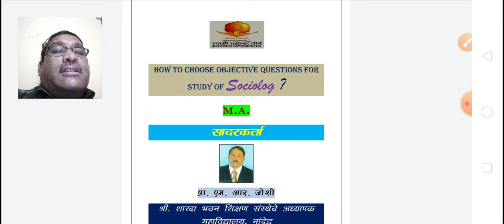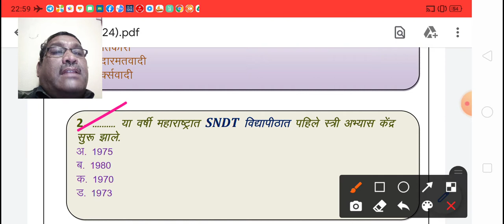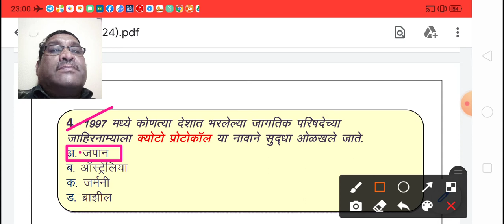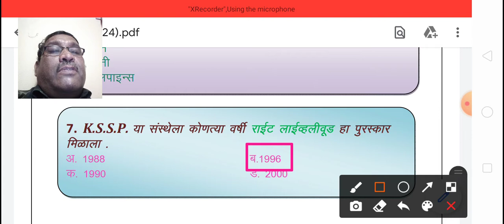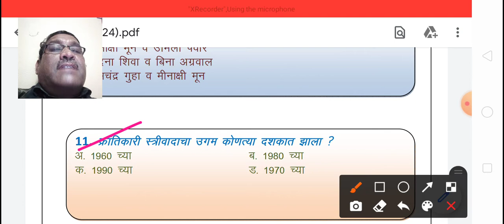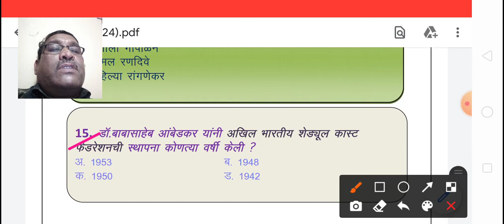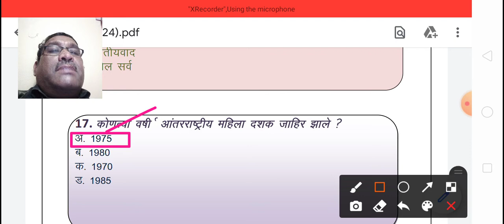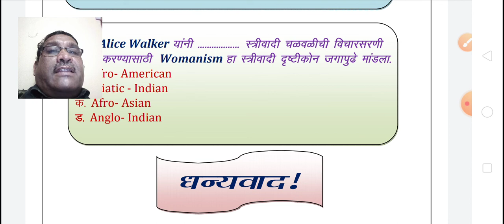MCQs of Sociology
This video is useful to candidates who appear B. A., M. A , SET, NET & Ph.D. Entrance Exams with a subject Sociology@MilindkumarJoshi